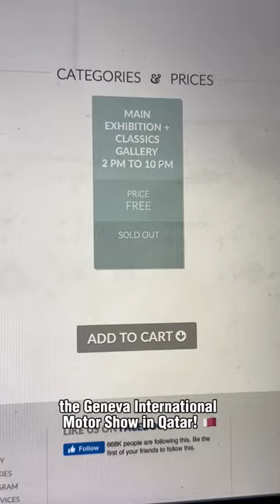Visiting the Geneva Motor Show in Qatar 😱